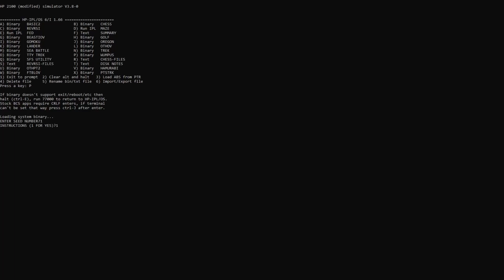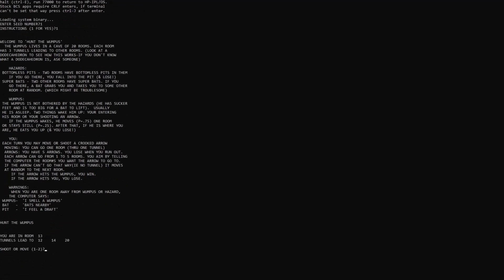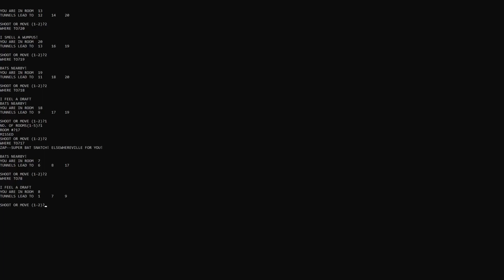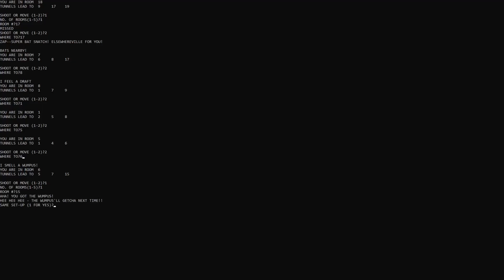Hunt the Wumpus (HP-2100) 1972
Hunt the Wumpus is a text-based adventure game developed by Gregory Yob in 1972. In the game, the player moves through a series of connected caves, arranged as the vertices of a dodecahedron, as they hunt a monster named the Wumpus. The turn-based game has the player trying to avoid fatal bottomless pits and "super bats" that will move them around the cave system; the goal is to fire one of their "crooked arrows" through the caves to kill the Wumpus.

Dodecahedron: is any polyhedron with twelve flat faces

To run the game, just launch the boot.bat